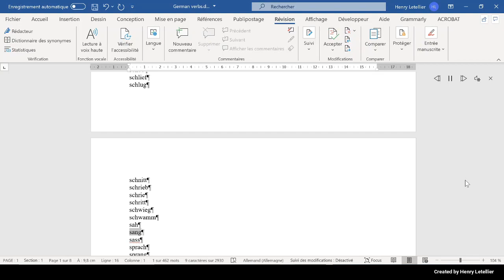sass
This is the Microsoft Hedda voice that is reading the word sass